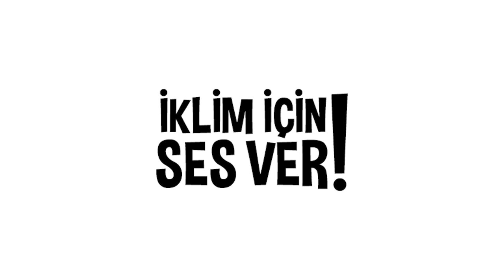Aliağa’da termik santrale karşı mücadele devam ediyor. Aliağa için, İklimİçinSesVer!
Aliağa, başta termik santral projeleri olmak üzere, fosil yakıtlara ve diğer kirleticilere karşı 1989'dan beri mücadele ediyor. Bugün ise İzdemir termik santrali, davasının devam etmesine; bilirkişinin aleyhine verdiği rapor olmasına rağmen hukuksuzca çalışmaya devam ediyor. İzdemir termik santrali, sadece Aliağa'nın havasını, suyunu, toprağını zehirlemiyor, aynı zamanda bölgedeki Kyme Antik Liman Kenti'ni de tehdit ediyor.

Aliağa'daki, Foça'daki yaşam savunucuları Aliağa için, İklimİçinSesVer'iyorlar. Sen de 8 Eylül'de kendi yerelinde İklimİçinSesVer!